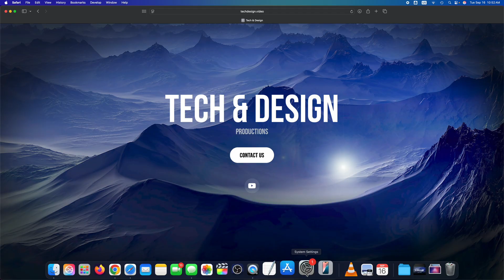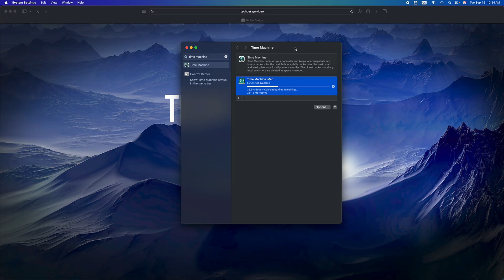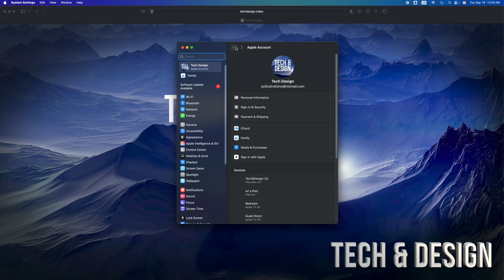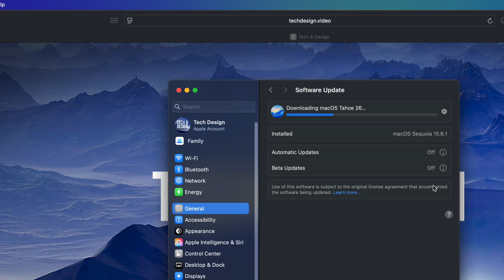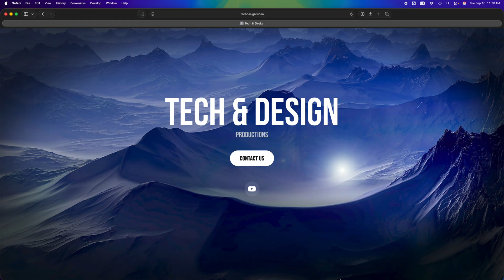How to Download & Install macOS Tahoe on MacBook Air